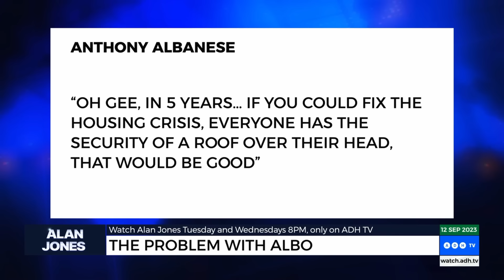Alan Jones: Well done you dumbbell Chris Bowen!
"The effectiveness of solar panels is between 15-20%, coal 40% and natural gas 60% efficiency. So Bowen ignores coal and natural gas, 2/3rds of Australia's coal fired electricity will close within 10 years. Close by this mob who got 32% of the vote." Says Alan Jones.